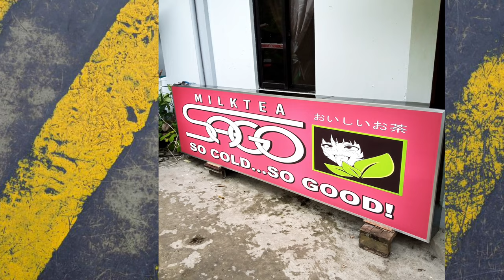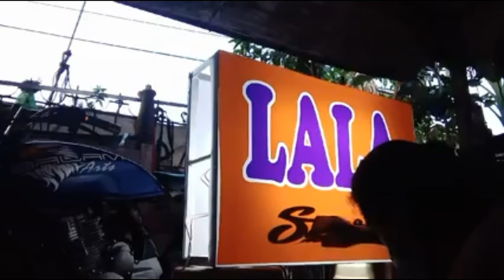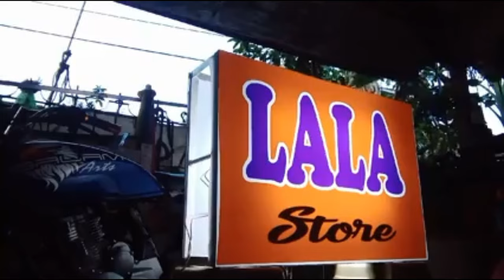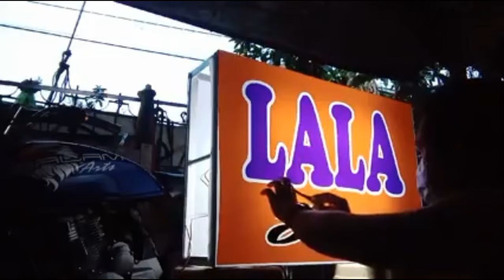HAND-MADE FLEXIBLE SIGNBOARD